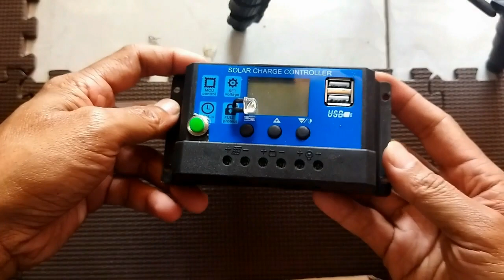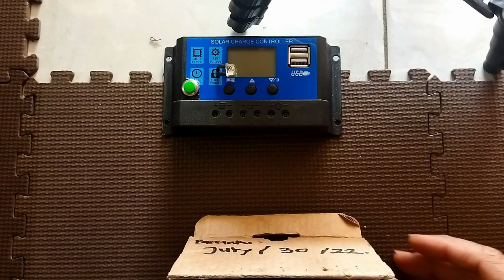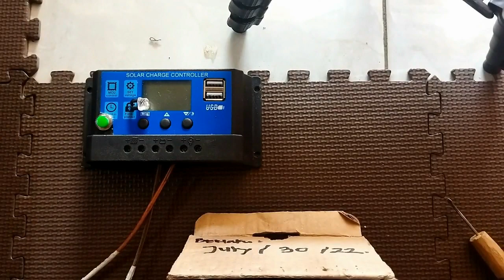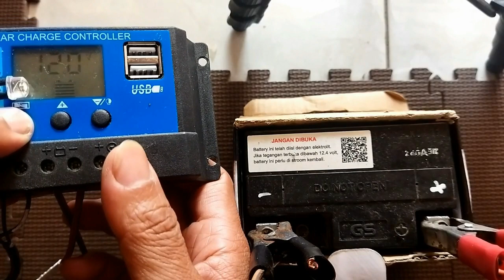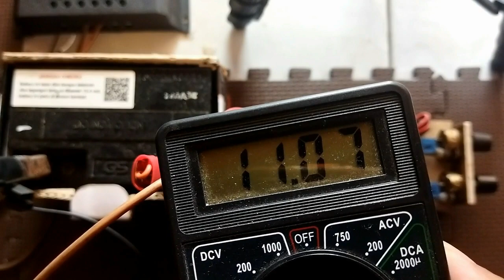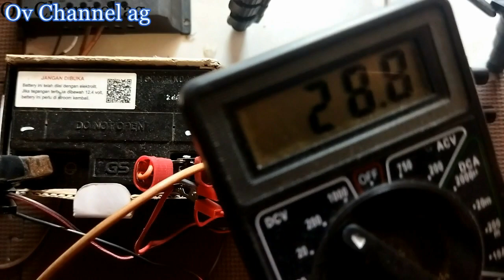PLTS sederhana daya kecil untuk suplay kebutuhan 12volt dan 24volt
Merangkai PLTS sederhana skala kecil untuk mensuplay kebutuhan ringan.